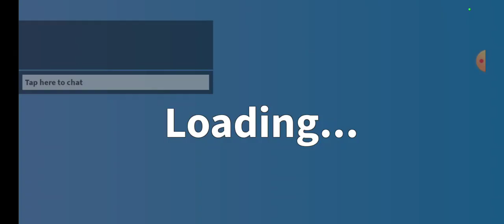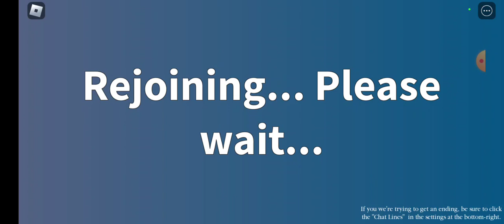npcs are becoming smarter